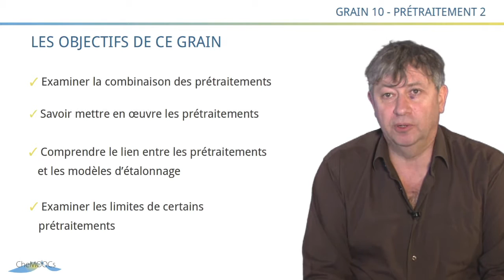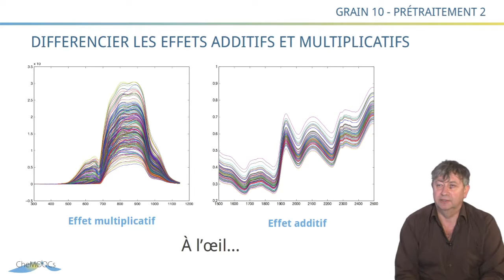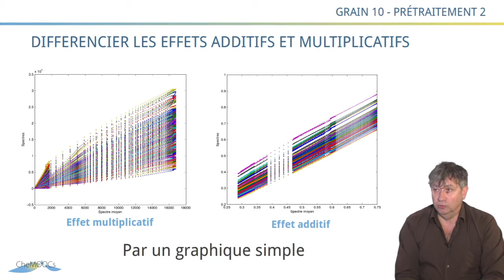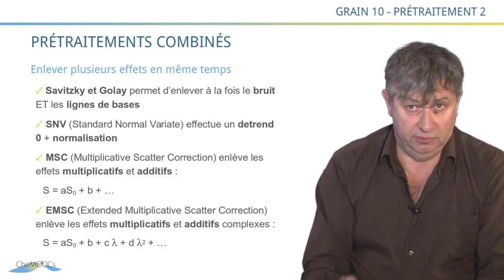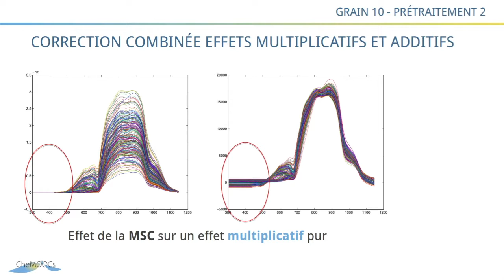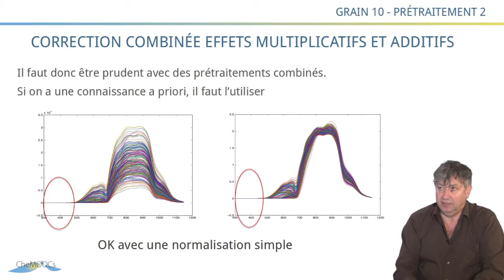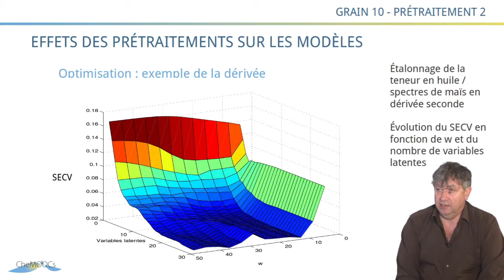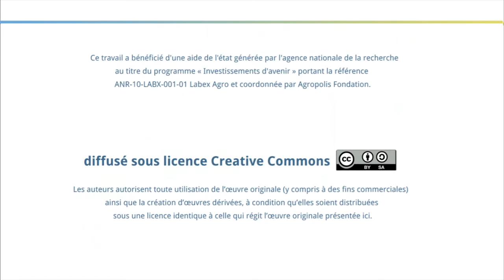CheMoocs - Grain 10 : Pretraitements2